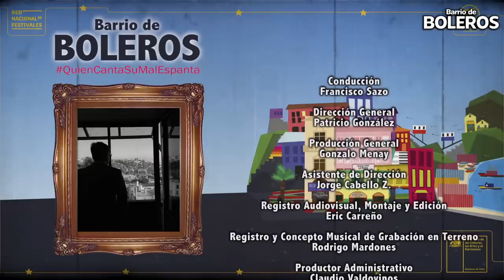BARRIO DE BOLEROS - Mujeres Boleristas de Valparaíso - Capítulo 2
Organizada por el Ministerio de las Culturas, las Artes y el Patrimonio, a través de su programa Escuelas de Rock y Música Popular, la nueva edición de Barrio de Boleros se realizará durante tres domingos: 17, 24 y 31 de mayo, desde el mediodía, a través del canal de YouTube de las Escuelas de Rock, de su fanpage en Facebook y también desde el sitio web

El nuevo formato consistirá en tres episodios temáticos conducidos por el cantante de Congreso, Francisco “Pancho Sazo”, y protagonizados por la misma lista de músicos que figuraba para los suspendidos conciertos de marzo: Andrea Seguel, Mario Kandela, Las Porteñitas, René “Torito” Alfaro, Francisca Astorga, Los Chuchos, Yasna Arancibia, María Pirata, Kennya Comesaña, Claudio Silva Rey, Kathy Lúa, Luis Alberto Martínez, Demian Rodríguez, Constanza Ceballos y Veró. La cantante Melissa Johnson y Los Cracks del Puerto participan también en colaboración con Centex y su iniciativa “Canciones de Bolsillo”, y se suma además un artista más a la lista: el músico Carlos Roldán.

Si quieres conocer más sobre el trabajo de cada una de estas artistas, junto a cada uno de los nombres de las artistas participantes anotamos su nombre de usario en Instagram:

Conducción: Francisco "Pancho" Sazo.

Francisca Astorga - Voz ( @fraaanbam )
David Azúa Peña - Percusión
Carlos Piña – Guitarra

Dúo Las Porteñitas ( @duolasportenitas )
Karen Herrera Aros - Voz
Camila Gallardo Venegas - Voz
Emmanuel Bermedo Labraña - Guitarra

Melissa Johnson - Voz y Percusión ( @melissa_latitudsur )
Marco Silva - Guitarra y Bajo
Oscar Verdugo - Percusión

Kathy Lua  - Voz ( @kathy_lua )
Branko Luksic - Guitarra

Andrea Seguel - Voz ( @lanegra_seguel )
Rodrigo Quiroz - Contrabajo

Constanza Ceballos - Voz ( @constanzaceballosv )
Felipe González Cepeda - Guitarra

Kennya Comesaña - Voz ( @aynnek_kennya )
Mónica Mancilla Zagal - Guitarra
Alejandra Loyola Clavijo - Percusión

Veró - Voz ( @reyplanta )
Sebastián Mancilla - Guitarra Eléctrica

Yasna Arancibia - Voz ( @yas.arancibian )
Ramón Tapia Núñez – Guitarra

María Pirata (Dúo) ( @maria_pirata )
Gabriela Cáceres Retamal - Piano, Teclado y Voz
Natalia Ahumada Pérez - Voz, Guitarra, Directora y creadora del proyecto artístico María Pirata en Valparaíso.

Dirección General: Patricio González
Producción General: Gonzalo Menay
Asistente de Dirección: Jorge Cabello Z.
Registro Audiovisual, Montaje y Edición: Eric Carreño
Registro y Concepto Musical de Grabación en Terreno: Rodrigo Mardones
Productor Administrativo: Claudio Valdovinos
Curatoría: René Cevasco, Francisco Marambio, Patricio González
Producción Radial: Francisco Marambio
Comunicaciones y Difusión: Marcos Moraga
Diseño de Afiche y Piezas Gráficas: Patricia Salas
Fotografía de Prensa: Jorge Severino
Locución y Música Obertura: Fabiola Fichelman
Radios: Ritoque, Bohemia, La Matriz

Agradecimientos Especiales a: Carmen Prieto, Rocío Douglas, Coty Donoso, Claudio Pereira, Miguel Davagnino.

Escuelas de Rock y Música Popular: Patricio González, Cristian Zúñiga, Ricardo Saavedra, Eduardo Meneses, Marcos Moraga, Rafael Bravo, Claudio Valdovinos, Jorge Cabello Z.

"Barrio de Boleros" está dedicado especialmente a todos los locales de Valparaíso que se sumaron a este proyecto, en una primera edición presencial que tuvo que ser suspendida por la contingencia sanitaria. Esperamos que pronto puedan levantarse y volver a ser la casa de la bohemia porteña.

Liberty, Cinzano, Emporio Echaurren, Pará Kultural, Taberna de Oscar, Bar La Playa, Capri, El Molinón, El Rincón de las Guitarras, Casa Plan, Isla de la Fantasía, Doris, Cervezocracia, Porto Di Vino, Cine Condell (Insomnia), Teatro Mauri SCD, Multiespacio Tribu.

Crédito de Fotos de Sonia y Myriam: Alfredo Molina Lahitte
Archivo Fotográfico Digital Biblioteca Nacional

Valparaiso
Chile